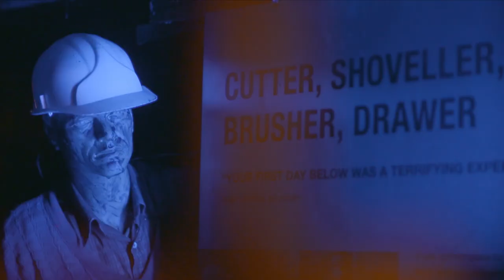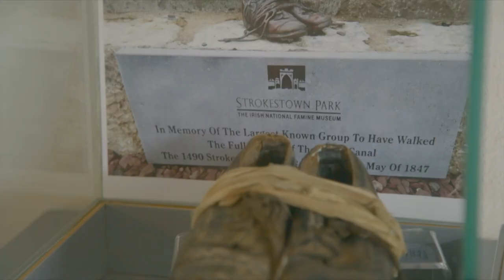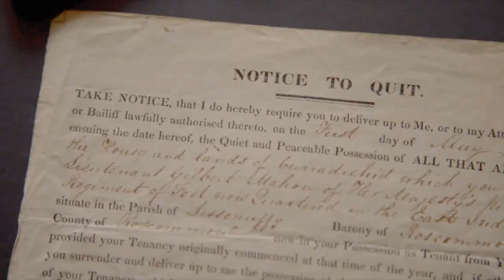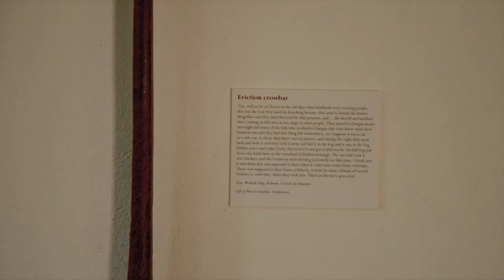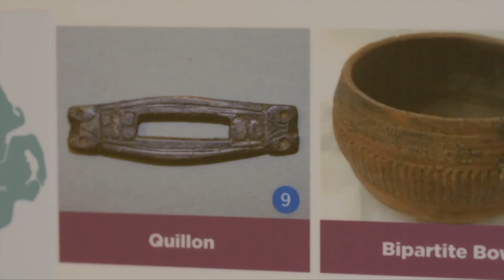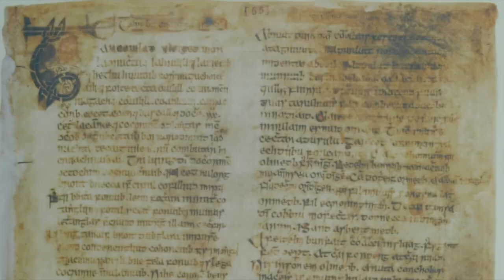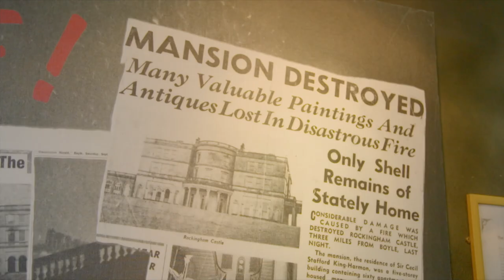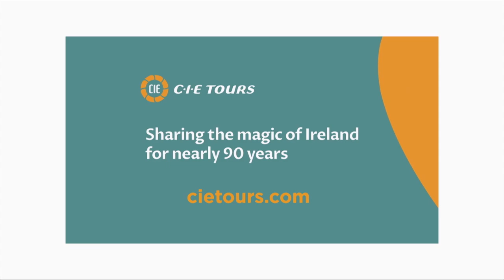Ireland County by County - Roscommon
Roscommon episode of County by County